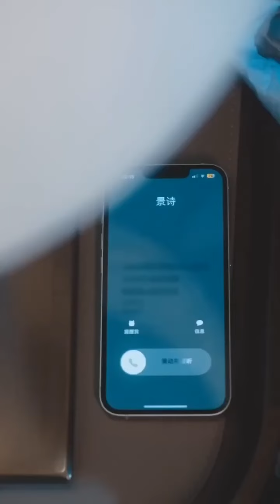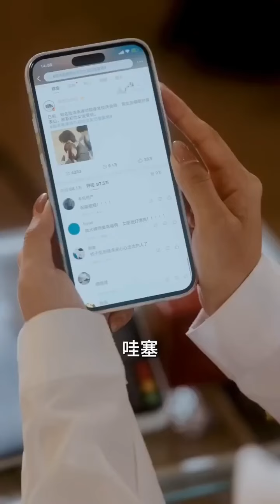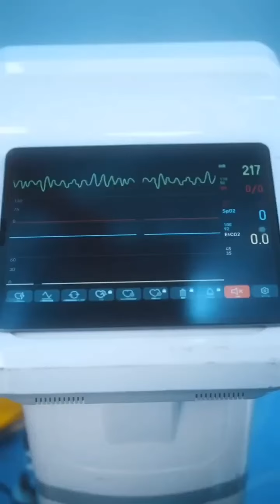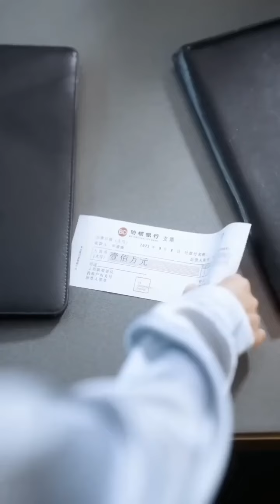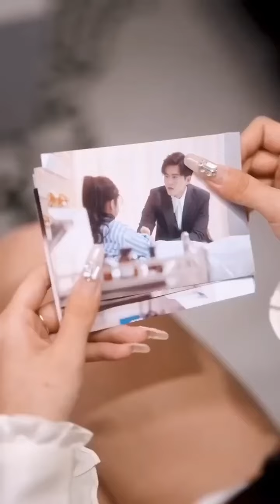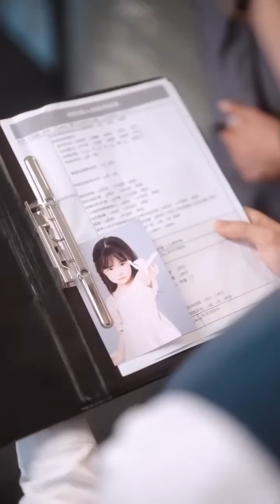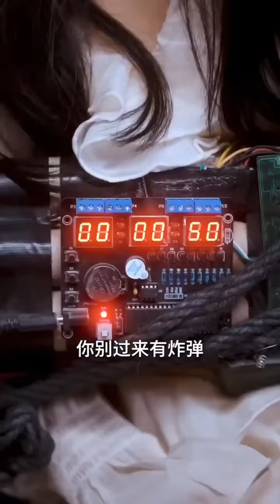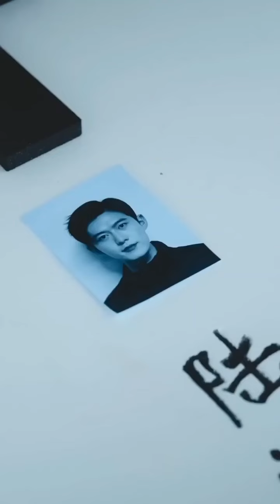New Korean drama hindi song ❤Chinese hindi mix [MV] Tai mix lover story song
Production info: Future TV Distribution New Korean drama hindi song ❤Chinese hindi mix [MV] Tai mix lover story song

Audio Credits-
Song Used In This Video By (Visual Galaxy  .)

📺Drama Name: 💗

Drama Description -

Xu Jing Shu of second-year class 1 is a cold person who doesn’t talk a lot, and if it weren’t for the teacher constantly sending her out of math class as punishment, she may as well be invisible. That is until the transfer student Chu You Ning shows up. He’s attracted to her candy-sweet smile, so on certain afternoons, one could see the god of studying, Chu You Ning in the upstairs independent study room teaching math to Xu Jing Shu. (Source: Shushengbar)